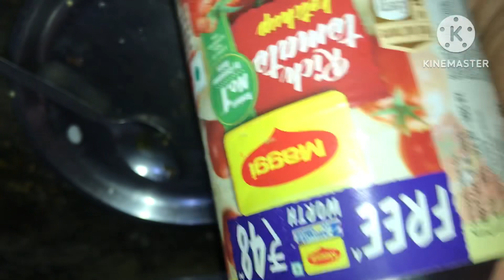Desi jugaad lga k bnaya manchurian 👍🏻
Query
Thanks